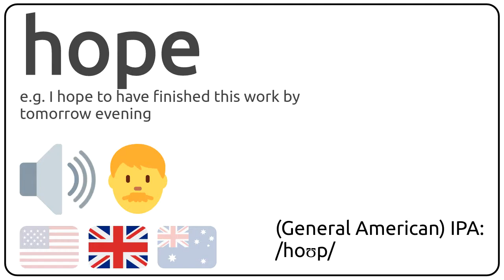How to pronounce hope in english?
How to pronunce hope in english
How to pronunce hope in american accent 🇺🇸?
How to pronunce hope in british accent 🇬🇧?
How to pronunce hope in australian accent 🇦🇺?

Como se dice hope en ingles?
Como se pronuncia hope en ingles?